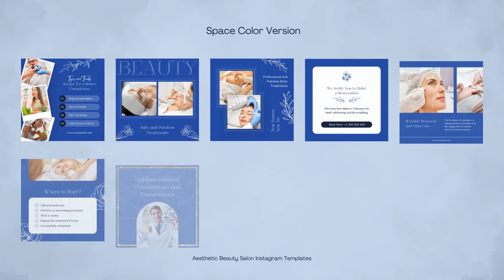Aesthetic Beauty Salon Instagram Post Canva Templates, 200 Social Media Designs, Instant Downloads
Aesthetic Beauty Salon Instagram Post Canva Templates are designed to promote your services on Instagram. The package contains 40 different layouts and as many as 5 colors to choose from, which gives 200 templates.

All templates were created in Canva and are fully editable. You can change all elements, fonts, textures and images.

The format of the template is 1080x1080 px, which you can edit very quickly in Canva and save a lot of time.

Finished digital product in the form of Instagram posts. The package contains 40 Instagram posts in 5 different colors for a total of 200 templates.

**Can I edit everything?**
Yes! You can edit all visible elements freely. You can change colors, add photos, textures, change fonts, their colors and types.

**What software do I need?**
All you need is a free Canva.com account, so you can easily and quickly edit these templates.

**When will I receive my order?**
If you buy this item, you will receive feedback after payment, in which you will find a link to download the PDF file. The PDF contains the necessary links to edit the templates in Canva.

**Why Canva?**
It's a very simple and fast online graphics editing tool. Even if you don't know much about design and Photoshop is magic for you, Canva comes with help.
**Available formats:**
• Instagram post – 1080x1080 px

**Software:**
• Canva

**Features:**
• 40 Unique posts
• 5 Different colors included
• Unlimited colors
• Multipurpose template
• Redy to use
• Easy to editable

**Application:**
• Aesthetic Medicine
• Beauty Salon
• Wig Installs
• Nail Tech
• Brand Ambasador
• Cosmetics
• Hairdresser
• Wellness and Spa
• Body Care
• Nail Extensions
• Aesthetic Dentistry
• Skin Regeneration
• Weight Loss and Diet
• Hair Stylist
• Christmas Promotions
• Valentine's Day Promotions
• Offer for Ladies
• Skin Protection
• Botox Day
• Visit Booking
• The Treatment Process
• Questions and Answers
• Price-list of Services
• Photo Gallery
• Before and After Surgery
• Wellness Salon
• Price Table
• Eyelash Extensions
• Eyebrow Styling